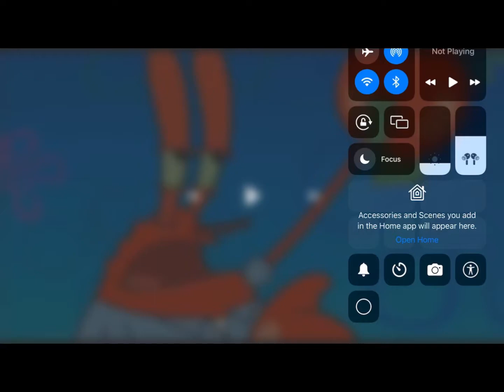This isn’t me millionth dollar